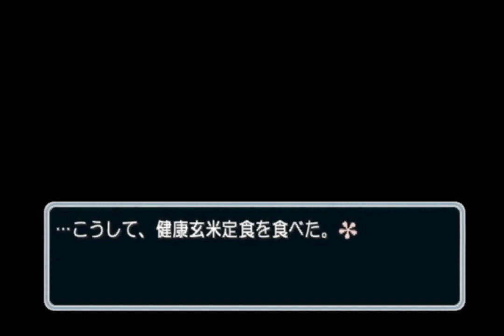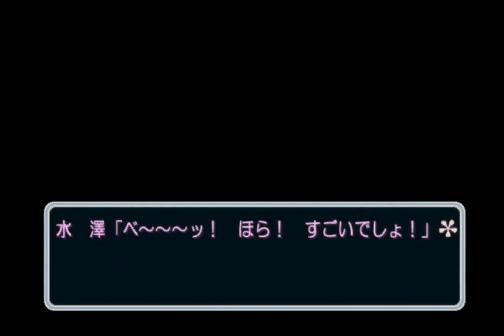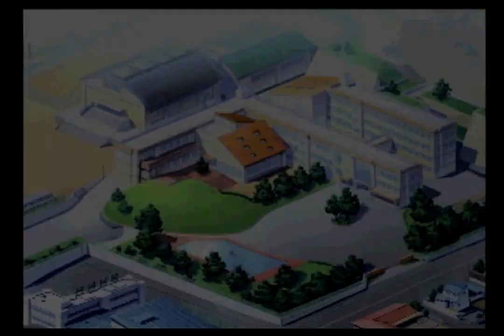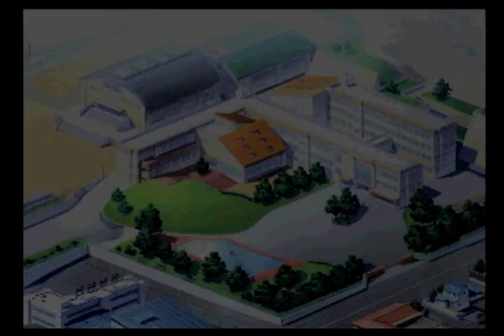【2nd season】キミキスを実況プレイ１１